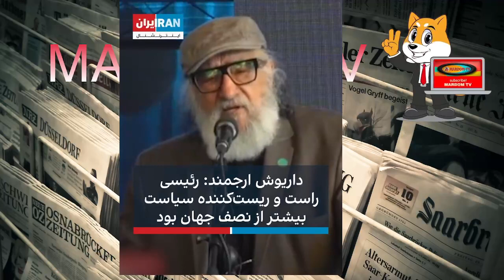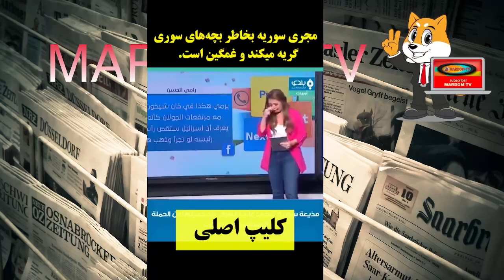تلویزیون مردم حرفهای تکان دهنده داریوش ارجمند خائن در مورد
درین برنامه به زیپ باز وزیر خارجه ایران تا کشته شدن ابرام رئیسی میپردازیم